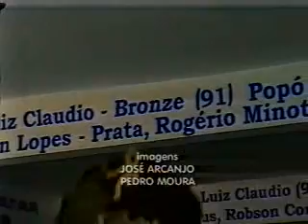Bahia no Ar - Bloco 3 (part.2) 28.09.2011.asf